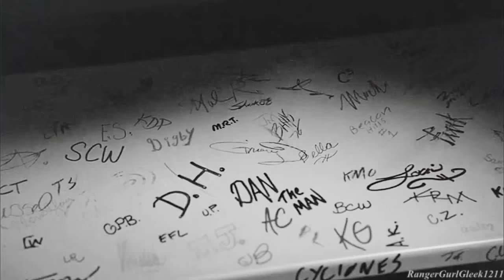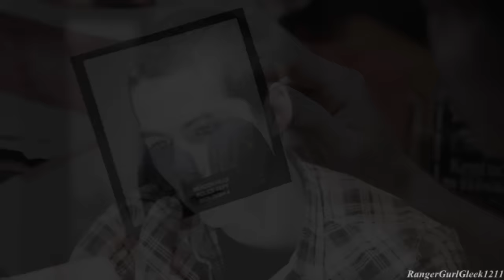Stiles & Derek || I Never Told You (+5x01/5x02) (AU)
*Please Watch in Hd Small Screen*

I have no Words for the season opening episodes. I Just hope this season isn't Going to rip my heart out, so many questions need answering and i hope we dont lose anyone.

For some reason out of all my ships for this show Sterek was the one that made me want to make a video. Scira is my OTP, so hopefully ill make one for them soon but for now i miss Derek Hale so much already i cant wait to see him make a cameo this season. When stiles reacted when he saw the shelf and Dereks initals it just made me wanna make something. so i hope you like the end result.

Emma xxx

Song: I Never Told You  (from the Dear John Soundtrack)
Fandom: Stiles/Derek (Teen wolf)
Coloring: HP758Tuto
Software: Sony Vegas Movie Studio Hd platnium Suite 11